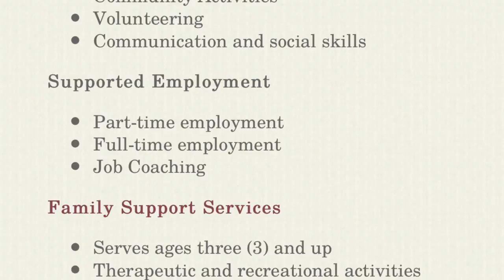North Georgia program helps people with developmental disabilities get jobs